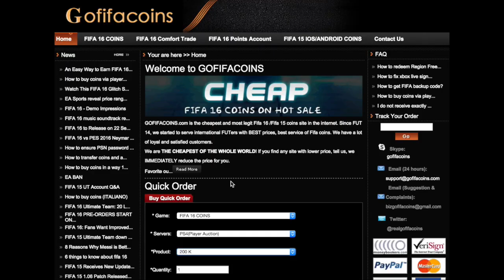FUT 16 | DANI ALVES TOTY EN BUTEUR, C'EST UN MASSACRE !!!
Vos codes Xbox et PSN par allopass Code de réduction de 5% utilisable sur leur site : ClopiboysPROMO

APPLI ICI pour gagner des points fifa gratuitement Utilise le code d'activation "clopi67" et bénéficie de 125 points supplémentaires sur IOS et 45 sur android !